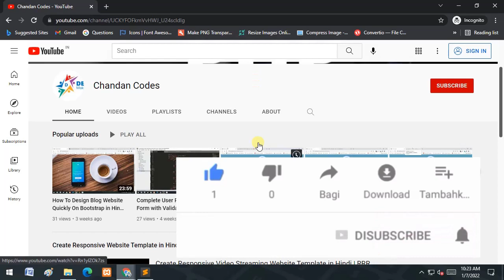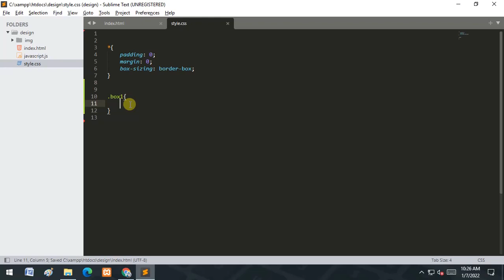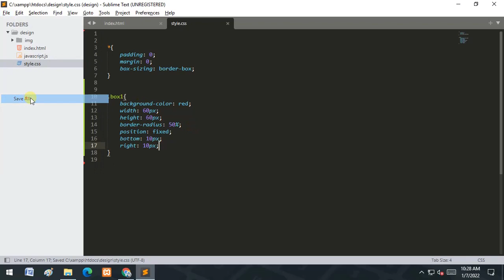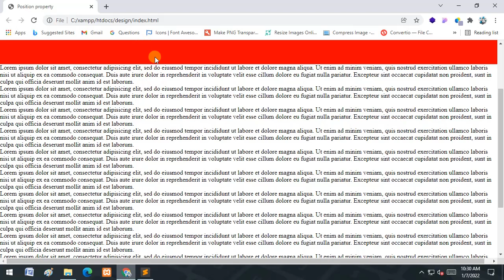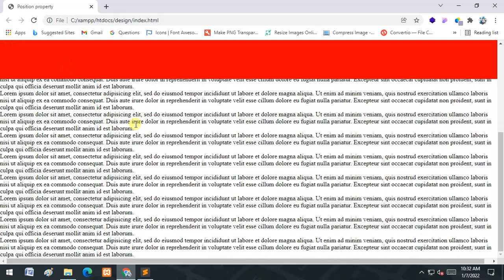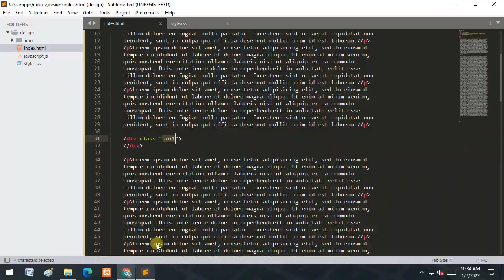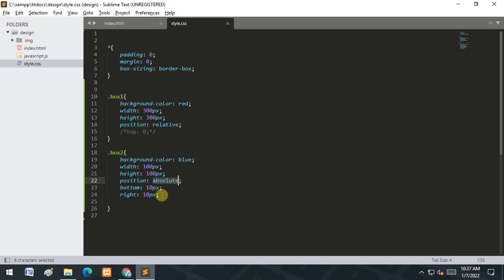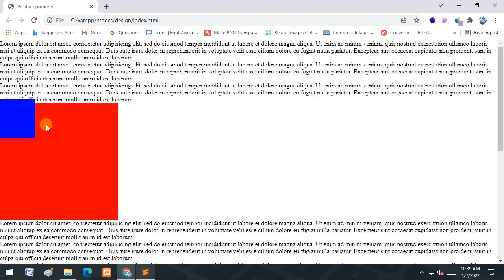Position Property CSS Tutorial in Hindi | Web Development Course in Hindi | Part 13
Position Property CSS Tutorial in Hindi | Web Development Course in Hindi , Web Design Tutorial for Beginner in Hindi | HTML , CSS and javascript for Web Development Playlist , So check fast and bookmark this playlist Web Development Course in Hindi.

Hi Namaste Sasriakal Kemcho,

We will go to learn Position Property CSS Tutorial in Hindi | Web Development Course in Hindi , there we learn HTML, CSS, JavaScript. understand about HTML coding and style HTML design with CSS for make more attractive and beautiful, and apply Javascript for interactivity in HTML and CSS web design.

1. Learn HTML structure for Website Development Course in Hindi
2. Understand about CSS for style HTML structure and Create beautiful website Design with CSS (Cascading Style Sheets)
3. Learn Javascript to create interactivity in UI for Website Development Course in Hindi

We wish you better understand this Position Property CSS Tutorial in Hindi | Web Development Course in Hindi

If you have any doubt comments us we reply as soon as possible
If you get knowledge from this video